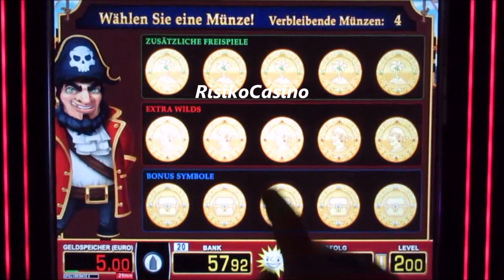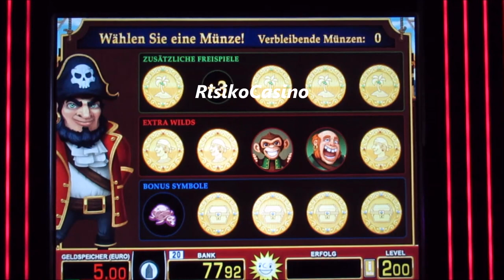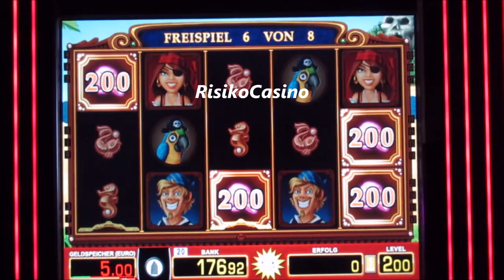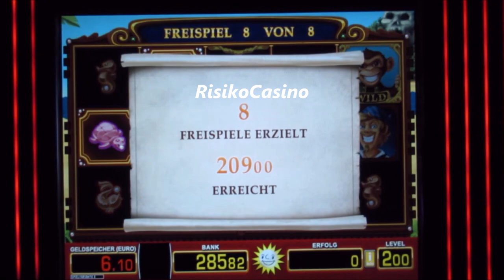PIRATES ARRR US Bonusspiel auf 2€ Gewonnen! Merkur Spannende Session am Start! Tr5 in Action